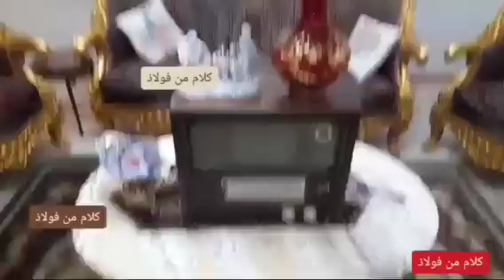السهرة البوليسية#الرائعة# جريمة فى يوم عاصف#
مسلسلات اذاعية
استماع مسلسلات اذاعية قديمة mp3
تحميل مسلسلات اذاعية كوميدية mp3
تحميل مسلسلات اذاعية
تحميل مسلسلات اذاعية قديمة البرنامج العام mp3
تحميل مسلسلات اذاعية مصرية قديمة mp3
تحميل مسلسلات اذاعية رمضان 2022
تحميل مسلسلات اذاعية رمضان 2021
دندنها مسلسلات اذاعية كوميدية mp3 قديمة
تحميل مسلسلات اذاعية قديمة mp3 مجانا
مسلسلات اذاعية كوميدية
مسلسلات اذاعية اسماعيل ياسين
مسلسلات اذاعيه زمان يا راديو
يوتيوب مسلسلات اذاعية قديمة
يوتيوب مسلسلات اذاعيه
المسلسل الاذاعي وش في وش
المسلسل الاذاعي واحة الغروب
المسلسل الاذاعي وغربت الشمس
مسلسلات اذاعية قديمة ونادرة
مسلسلات اذاعية كاملة برابط واحد
مسلسلات اذاعية فؤاد المهندس وشويكار
مسلسلات اذاعية الف ليلة وليلة
مسلسلات إذاعية قديمة ألف ليلة وليلة
المسلسل الاذاعي هن السهن
المسلسل الاذاعي هذه زوجتي
مسلسلات اذاعية محمد هنيدي
مسلسلات اذاعيه محمد هنيدي
مسلسل هنيدي الاذاعي
مسلسلات اذاعية نادرة
مسلسلات اذاعية نادرة mp3
المسلسل الاذاعي نوادر جحا
المسلسل الاذاعي نادي اندرويد
تحميل مسلسلات اذاعية قديمة نادرة موقع سمعها
مسلسلات اذاعية مجمعة
مسلسلات اذاعية مصرية قديمة كاملة
مسلسلات اذاعية مصرية
مسلسلات إذاعية مغربية
مسلسلات اذاعية مصرية قديمة
مسلسلات اذاعية مصرية قديمة كاملة كوميدية
مسلسلات اذاعية مسموعة
مسلسلات اذاعية محمد رضا
مسلسلات اذاعية مصرية جديدة
ملحمة الحرافيش مسلسلات اذاعية
مسلسلات اذاعية قديمة مجمعة
مسلسلات اذاعية قديمة من برنامج من الحياة mp3
مسلسلات اذاعية كوميدية مجمعة
مسلسلات اذاعية كوميدية مصرية قديمة
مسلسلات اذاعيه امين الهنيدي
مسلسلات اذاعية لاحمد حلمى
مسلسلات اذاعيه لاحمد عز
المسلسل الاذاعي لن اعيش في جلباب ابي
المسلسل الاذاعي لم يعد في قلبي حب
المسلسل الاذاعي ليله رهيبه
المسلسل الاذاعي لقاء الغرباء
المسلسل الاذاعي لست شيطانا ولا ملاكا
المسلسل الاذاعي لمسة ساخنة علي جلد بارد
مسلسلات اذاعية محمد هنيدى
مسلسلات إذاعية كوميدية قديمة
مسلسلات اذاعية كاملة
مسلسلات اذاعية كوميدية قديمة mp3
مسلسلات اذاعية كويتية
مسلسلات اذاعية كوميدية احمد حلمي
مسلسلات إذاعية كوميدية 2022
مسلسلات اذاعية كوميدية mp3
مسلسلات اذاعية كوميدية جديدة
مسلسلات اذاعية قديمة
مسلسلات اذاعية قديمة بوليسية
مسلسلات إذاعية قصيره
مسلسلات اذاعية قديمة فى رمضان
مسلسلات اذاعية قديمة البرنامج العام
مسلسلات اذاعية قديمة كوميدية
مسلسلات اذاعية قديمة بوليسية mp3
مسلسلات اذاعية قديمة البرنامج العام mp3
مسلسلات اذاعية قديمة جدا
مسلسلات اذاعية قديمة mp3
مسلسلات اذاعية في رمضان 2023
مسلسلات اذاعية في رمضان
مسلسلات اذاعية فاتن حمامة
مسلسلات اذاعيه فكاهيه
المسلسل الاذاعي في بيتنا رجل
المسلسلات الاذاعية في رمضان 2022
المسلسل الاذاعي فراولة
المسلسل الاذاعي فدان طماطم
مسلسلات اذاعية فؤاد المهندس
مسلسلات اذاعية قديمة فؤاد المهندس
مسلسلات اذاعية قديمة فعلاث
مسلسلات اذاعية قديمة فاتن حمامة
مسلسلات اذاعية غامضة
مسلسلات اذاعية عبد الله غيث
مسلسلات اذاعية عادل امام
مسلسلات اذاعية عبد المنعم مدبولي
مسلسلات اذاعية عن حرب اكتوبر
مسلسلات اذاعية عن الجاسوسية
مسلسلات اذاعية عن المخابرات المصرية
المسلسل الاذاعي عجبي
المسلسل الاذاعي عوده ريا وسكينه
المسلسل الاذاعي عبده كاراتيه
المسلسل الاذاعي عصفور الشتاء
عن مسلسلات اذاعية
مسلسلات اذاعية احمد عز
مسلسلات اذاعية سورية قديمة
مسلسلات اذاعيه طويله
المسلسل الاذاعي طائر الليل الحزين
المسلسل الاذاعي طريق الشر
المسلسل الاذاعي طالب بالتلاتة
مسلسلات اذاعية حب من طرف ثالث
مسلسلات اذاعيه صعيديه
المسلسل الاذاعي صابرين
المسلسل الاذاعي صلاح الخير mp3
المسلسل الاذاعي صياد الجواسيس
مسلسلات اذاعة صوت العرب
مسلسلات اذاعية قديمة صوت
المسلسل الاذاعي شلبي فوق السحاب
المسلسل الاذاعي شيف الحارة
المسلسل الاذاعي شقاوة كبار
المسلسل الاذاعي شخصيات تبحث عن مؤلف
المسلسل الاذاعي شنطة حمزة
مسلسلات شادية الاذاعية
مسلسلات اذاعية سورية
مسلسلات اذاعيه ساوند كلاود
مسلسل الاذاعي سهم الزيتون طلع
المسلسل الاذاعي سمارة
المسلسل الاذاعي سارة
المسلسل الاذاعي سواها البخت
المسلسل الاذاعي سامحوني ماكنش قصدي
مسلسلات اذاعية قديمة سمعنا
مسلسل سمارة الاذاعي
سمعنا مسلسلات اذاعية قديمة
سماع مسلسلات اذاعية قديمة
سمعها مسلسلات اذاعية قديمة
المسلسل الاذاعي زارع الورد
المسلسل الاذاعي زهور لا تذبل
المسلسل الاذاعي زمن العطش
المسلسل الاذاعي زمبليطة على الخريطة
مسلسلات زمان الاذاعية
مسلسلات رمضان الاذاعية زمان
مسلسلات اذاعية رمضان 2022
مسلسلات اذاعية رمضان 2023
مسلسلات إذاعية رمضانية قديمة
مسلسلات اذاعية رمضان 2021
مسلسلات اذاعية رمضانية
مسلسلات اذاعية رمضان ٢٠٢٢
مسلسلات اذاعية رمضان
مسلسلات اذاعية رمضان 2020
مسلسلات اذاعية رمضان mp3
مسلسلات اذاعية رمضان 2019 mp3
راديو مسلسلات اذاعية
رمضان مسلسلات اذاعية
تحميل مسلسلات اذاعية رمضانية
مسلسلات اذاعية رمضانية قديمة
تحميل مسلسلات اذاعية رمضان 2020
المسلسل الاذاعي زكي لاكي
مسلسلات اذاعية دينية
مسلسلات اذاعية دينية mp3
مسلسلات اذاعية دندنها
مسلسلات اذاعيه دراميه
المسلسل الاذاعي دماء على الصحراء
المسلسل الاذاعي دليفري
مسلسلات اذاعة دمشق
مسلسلات اذاعة دمشق من الحياة
مسلسلات اذاعية بوليسية حلقات مجمعة دندنها
مسلسلات اذاعية دينية قديمة
مسلسلات درامية رومانسية اذاعية قديمة البرنامج العام mp3
مسلسلات اذاعية خليجية
مسلسل الاذاعي خالتي بمبه
المسلسل الاذاعي خيوط الشمس
المسلسل الاذاعي خروف العيد
مسلسلات اذاعيه حسن عابدين
مسلسلات اذاعيه حديثه
المسلسل الاذاعي حي المطار
المسلسل الاذاعي حكم العدالة
المسلسل الاذاعي حد رايح مصر
المسلسل الاذاعي حسن وحسين وحسنين
مسلسل الاذاعي حد رايح مصر
مسلسل الاذاعي حكم العداله
المسلسل الاذاعي حسني مبارك
مسلسلات اذاعية حديثة
مسلسلات اذاعية احمد حلمى
مسلسلات اذاعية بوليسية